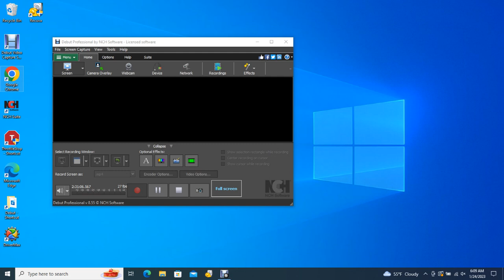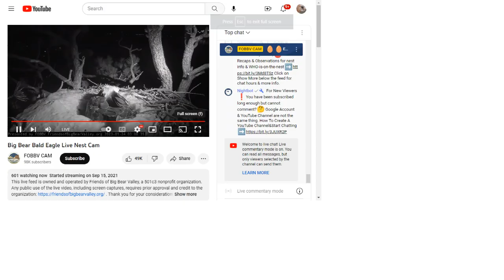Big Bear Bald Eagles 01/24/2023 03:38